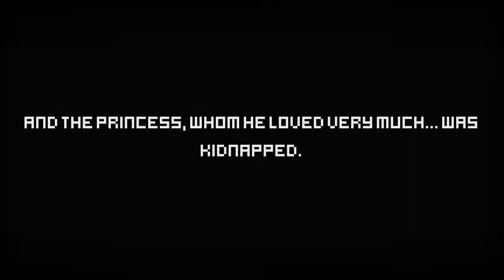Let's Play Burn it Down